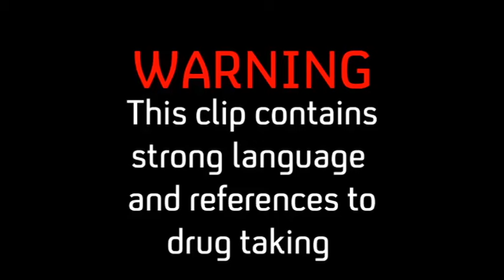A Look Back | High Class Call Girls | Channel 4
Clip 1 | High Class Call Girls | Channel 4
Miss Emily B reveals how she became a call girl.